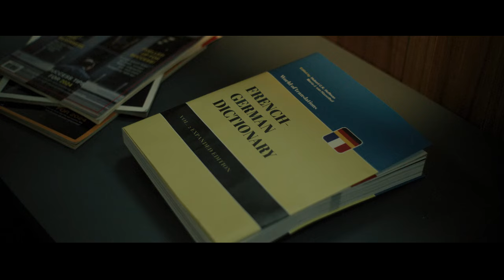Andrex - Get Comfortable - Office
Agency  : FCB London
Campaign : Get Comfortable
Advertiser : Andrex
Brand  : Andrex
Length  : 60 Seconds
Posted   : Mar 25, 2024

In this Movie Ad we’ll walk you through:
Andrex's "Get Comfortable" campaign challenges taboos around toileting by encouraging people to have a healthier relationship with their bodily functions.

TIMESTAMPS :
00:00 Andrex - Get Comfortable - Office
Plot :
A woman experiencing an embarrassing moment at work when she accidentally passes gas in front of her colleagues. However, with the encouragement of the Andrex puppy, she confidently grabs a roll of Andrex toilet paper and walks to the bathroom, symbolizing empowerment and breaking free from societal taboos.